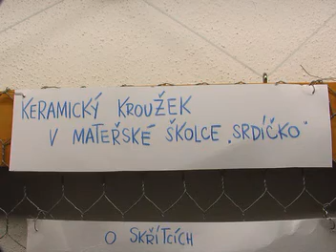Výstava v Říčanech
Keramický kroužek